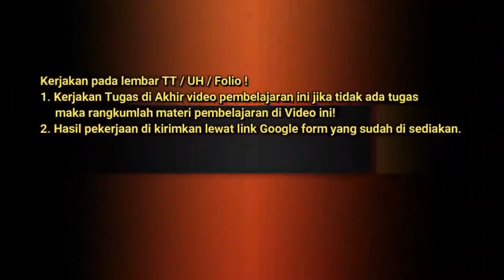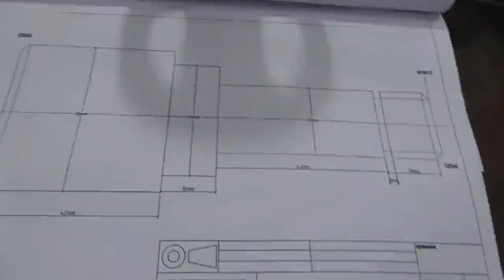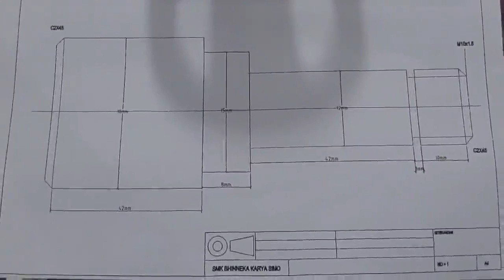TMI Rabu XII Tgl 24 Maret 2021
Rabu XII Tgl 24 Maret 2021
INFO PENTING
b. Try Out Mata Pelajaran Kelas X dan XI akan dilaksanakan Kamis 25 Maret 2021
c. Pelaksanaan  Pra Ujian Kompetensi Keahlian 10 Maret 2021 , dilanjutkan Ujian Teori UKK  secara daring )
    - Pelaksanaan UKK menggunakan Praktik (penguji dari Dunia usaha ) , Portofolio dan Teori UKK
f. Ujian praktik kejuruan dimulai tgl 26 Maret 2021
g. Evaluasi Akhir Sekolah ( 7 April 2021)
h. Siswa -siswi mengerjakan tugas  diserahkan ke Guru PJJ pada hari tersebut .